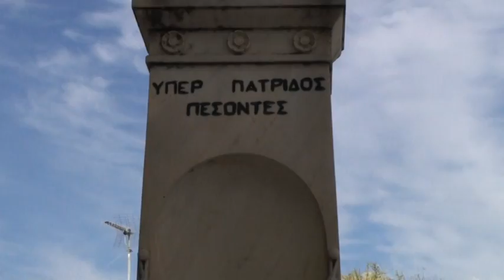Touring Naxos Island, Greece * October 2010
Stopping for lunch at roundabout of a small town in Naxos Island, Greece.